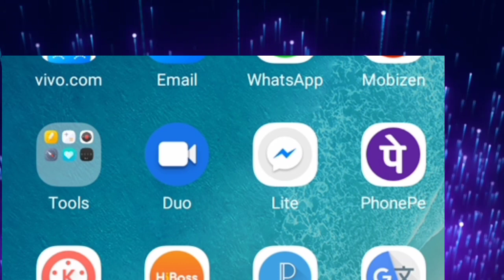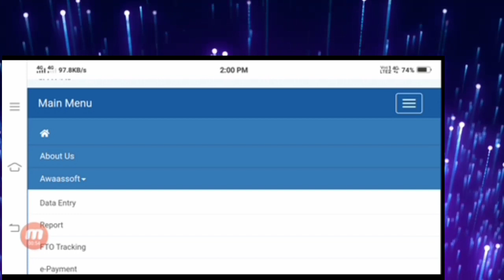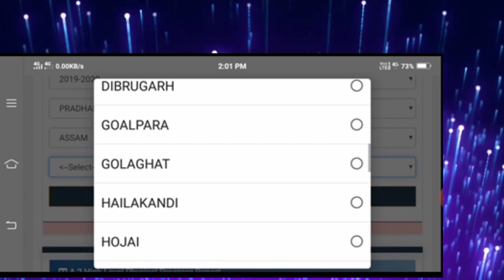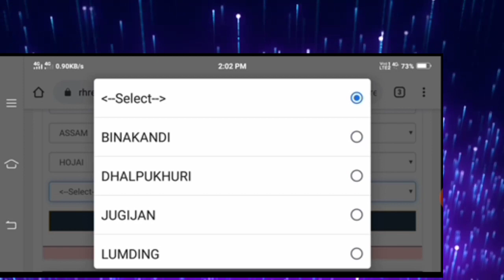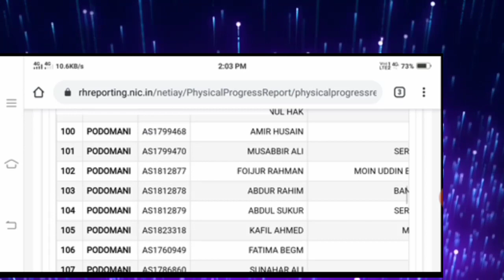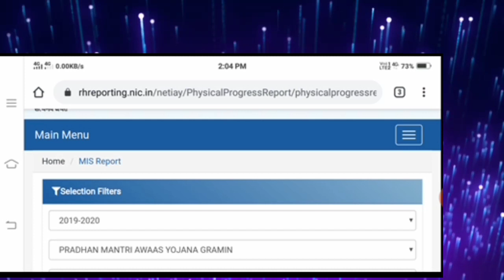আপোনাৰ একাউণ্টত চৰকাৰী ঘৰৰ ১৩০,০০০ সোমাই ছেনে নাই কেনেকৈ চেক কৰিব// How to Check Pmayg house list🔥🔥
আপোনাৰ একাউণ্টত চৰকাৰী ঘৰৰ ১৩০,০০০ সোমাই ছেনে নাই কেনেকৈ চেক কৰিব
How to Check Pmayg house list

Hiiii
well come to my channel I Z Technical